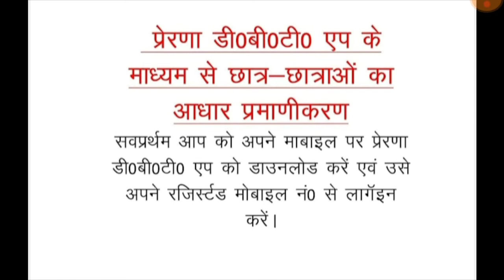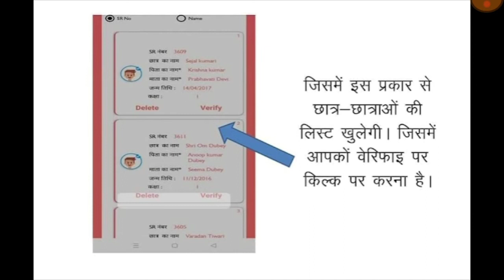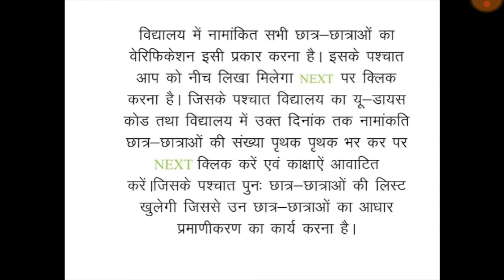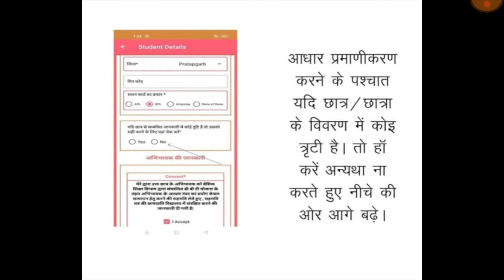Prerna DBT Latest Update | प्रेरणा DBT पर सत्र 2022-23 का step by Step आधार वेरिफिकेशन कैसे करें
👉Basic Shiksha से जुड़ी अपडेट हेतु इस लिंक को क्लिक करके ज्वाइन करें..